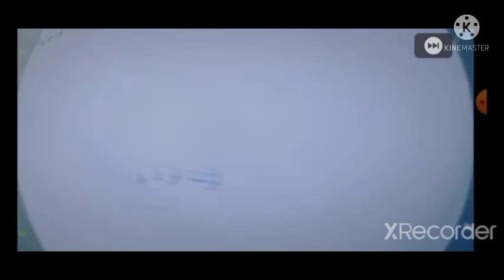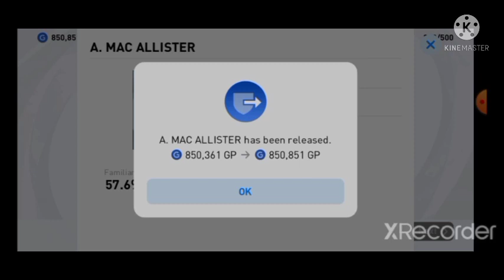Euro 2020 Featured Packopening in PES MOBILE